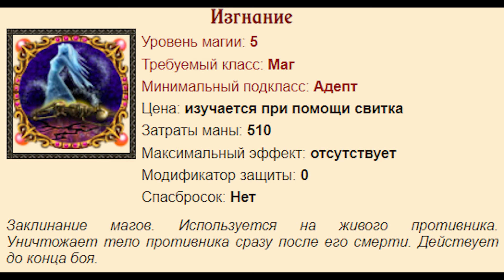Изгнание New Age, nura.biz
links on fight

links on game